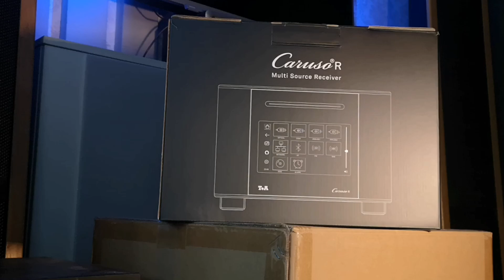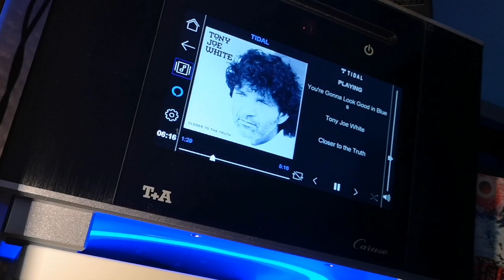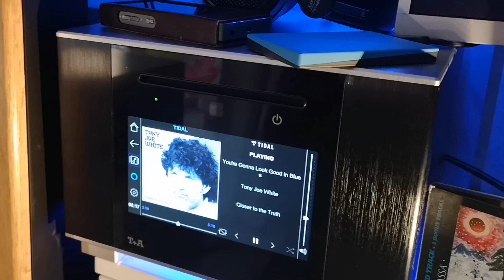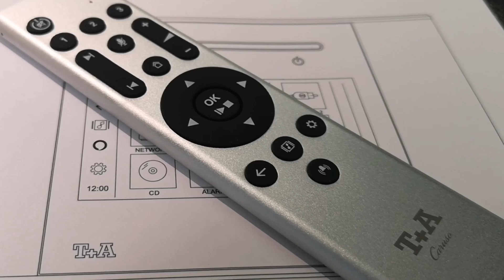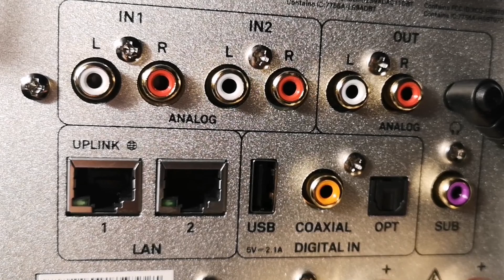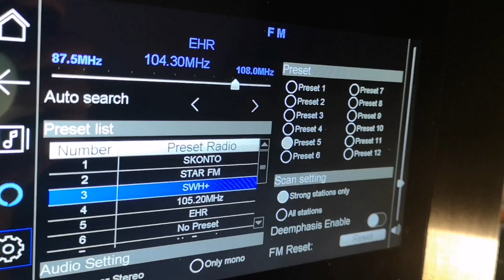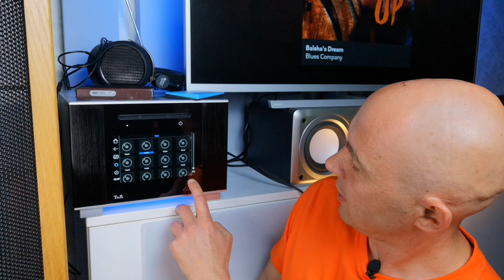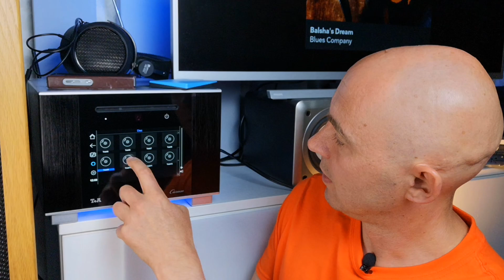T+A CARUZO R ECIVER обзор звучания ресивера стримера усилителя радио и проигрывателя CD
HI-FI устройства всё в одном корпусе: стример, усилитель, проигрыватель компакт дисков. Как оно звучит? Обзор ресивера T+A Caruso R.
Биткойн кошелёк на оборудование: bc1q27fp6m8dd7gung6nuat4685j532pkqhc64rdlc